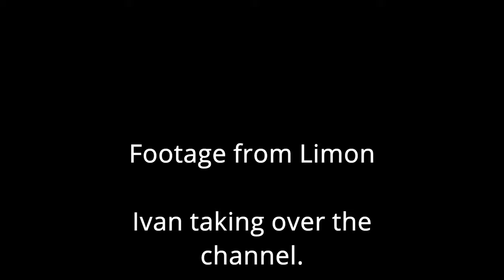First Drone Race: Top 10 Tips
Learn the top 10 ways to be ready for your First Drone Race. Don't wait, start drone racing as soon as you can fly well enough not to crash immediately.   - RACE VLOG + houston race drama - Featuring Limon, NMGrower, Mattmax

3" - Diatone GT R349